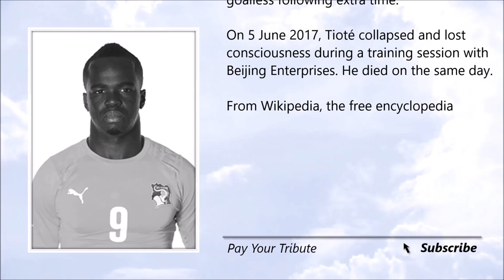Cheick Tioté ● A Simple Tribute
Cheick Tioté (21 June 1986 - 5 June 2017)